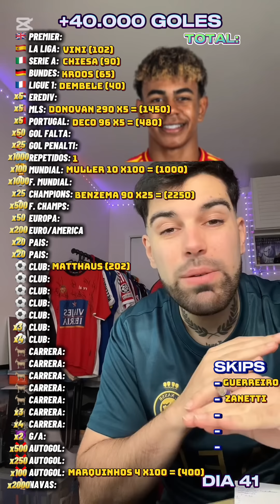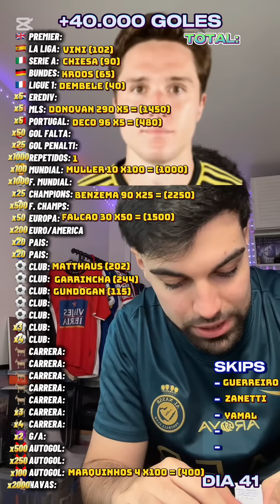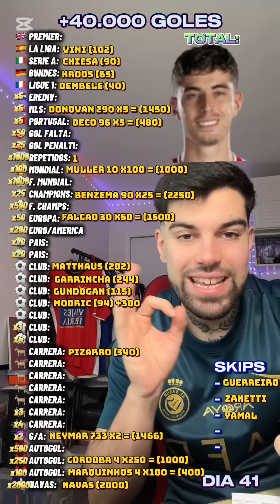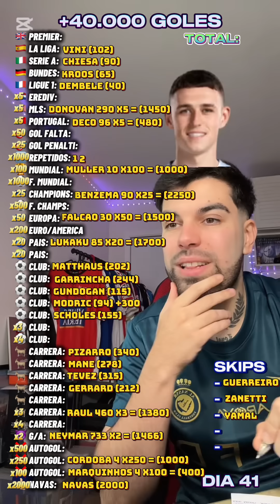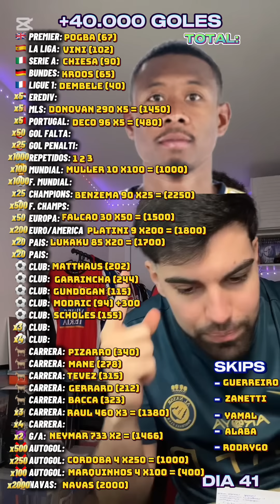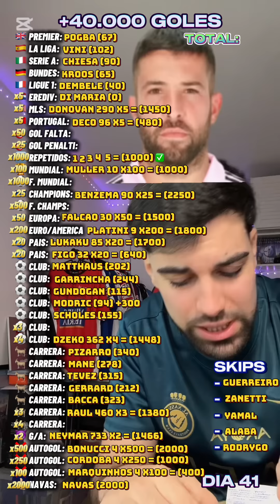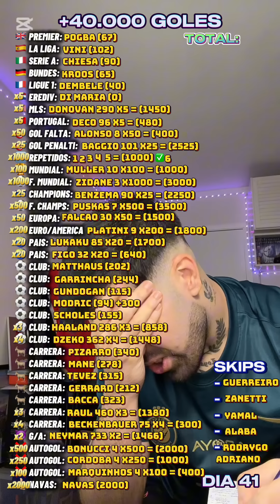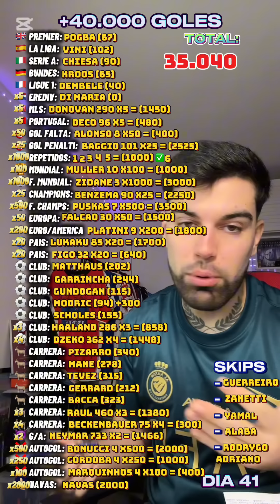RETO +40.000 GOLES DIA 41